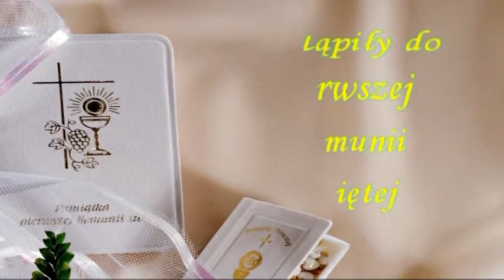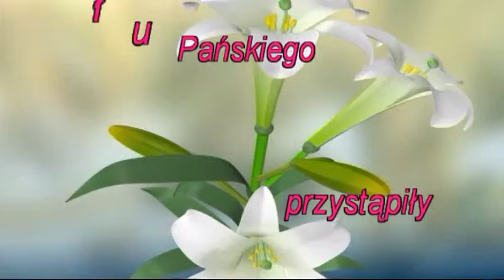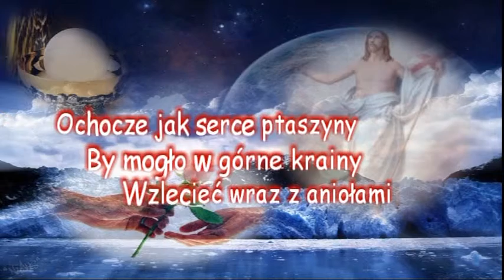komunia 1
mk-fotovideo